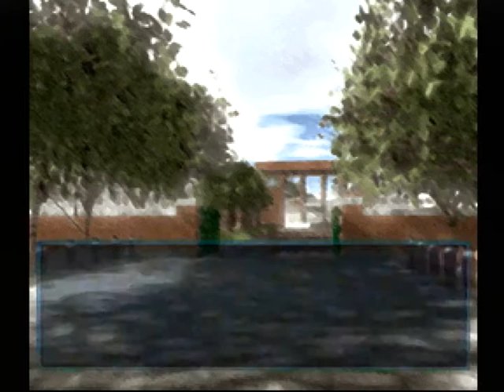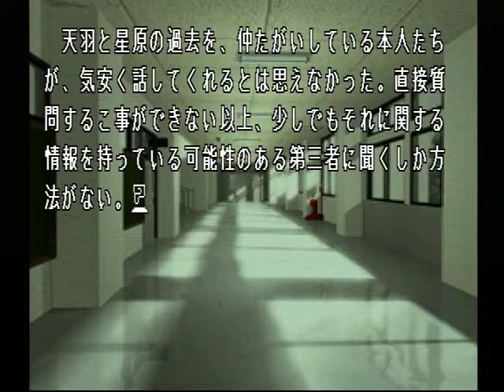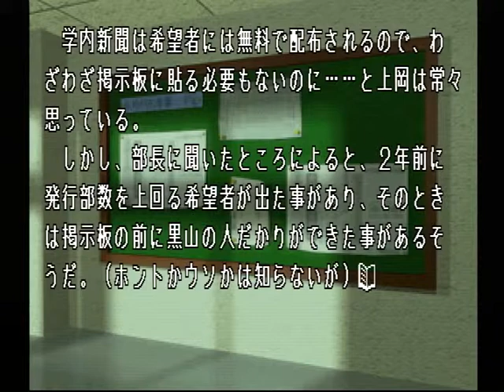【PS】Lの季節 ベストエンド Part８５ さやか編 ～はーい、はいはい、もうジャッジは下っているのだよ君達 【スタートオンゲームズ】【スタゲー】【JAPAGE】